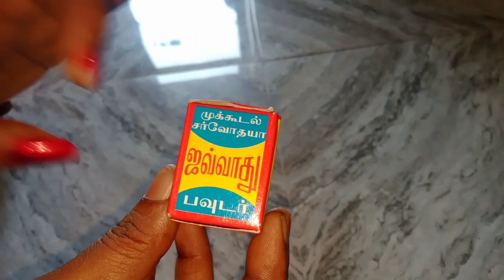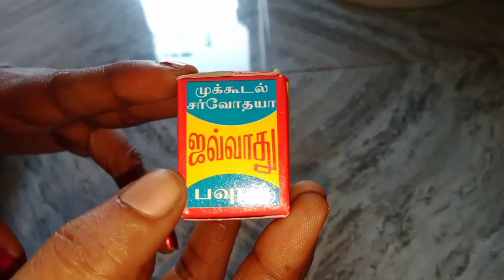கோயில் போல் வீட்டை மாற்ற ஜவ்வாதை பயன்படுத்துங்கள்in Tamil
Javadhu